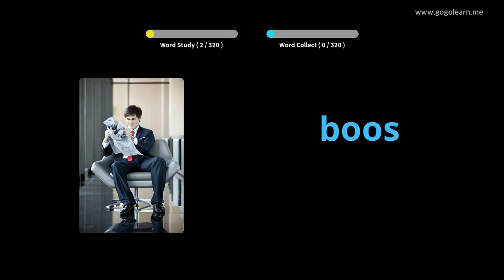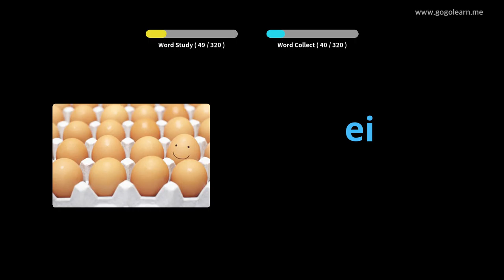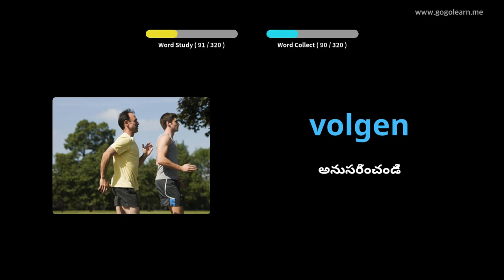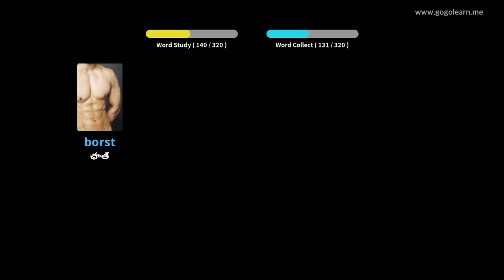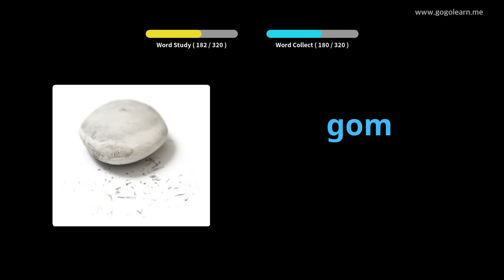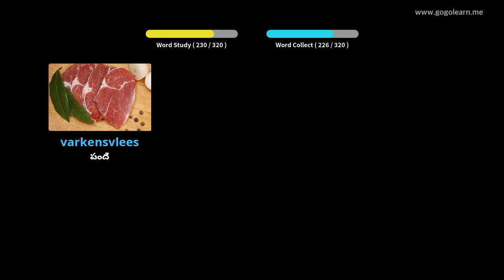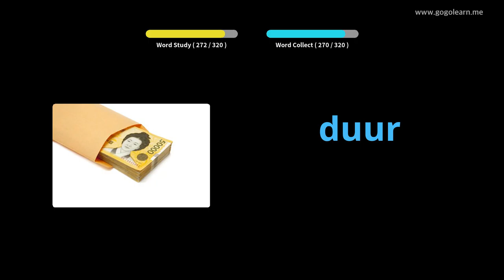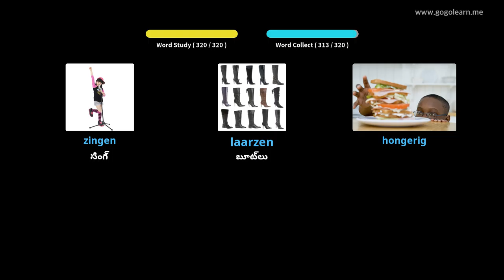డ్రైవింగ్ చేస్తున్నప్పుడు డచ్ పదజాలం వినడం | Golearn